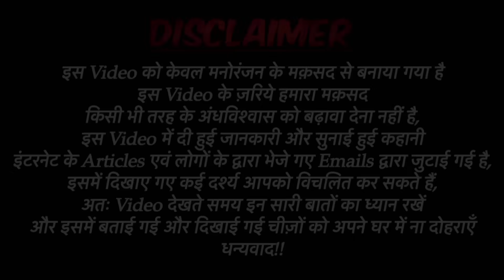मोमोस के ठेले में हुआ खतरनाक भूतिया काण्ड 😱| Momos Stall Real Horror Story | Bloody Satya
Momos Stall Real Horror Story 😱 | मोमोस के ठेले में हुआ खतरनाक भूतिया काण्ड | Bloody Satya

Bloody Vibes-